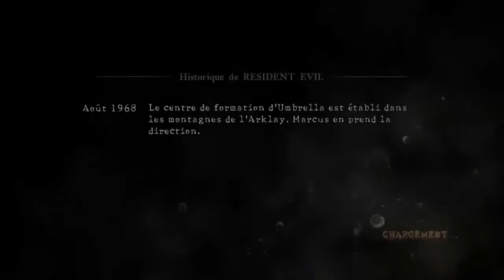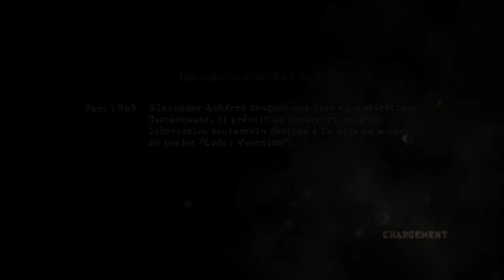Let's Play Resident Evil 5 [29] Une Fuite Désespérée 2/2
Resident Evil 5 29) Une Fuite Désespérée 2/2